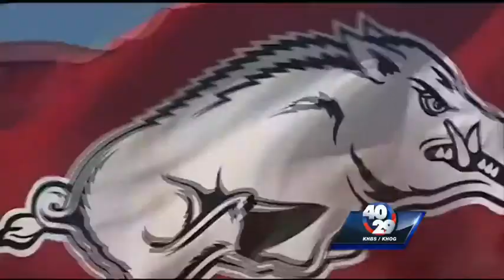Hog Wild: Road Hogs...Razorback fans are committed, but they're also smart.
40/29's AJ McCord found some Road Hogs who said "Why stay in a hotel, when we can rent an R-V?".